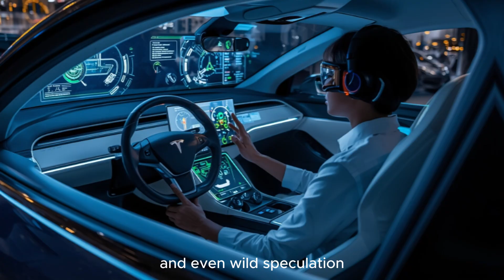“Elon Musk’s $75,999 Tesla Super Electric Plane Revealed – First Look Is Unreal!”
Elon Musk has just unveiled the long-awaited $75,999 Tesla Super Electric Plane, and it’s unlike anything the aviation world has ever seen. From a propulsion system boasting 347% efficiency gains to adaptive wings that reshape mid-air, this supersonic eVTOL could completely redefine the future of flight. Priced at less than a luxury car while competing with million-dollar aircraft, Tesla’s Super Electric Plane signals the start of a new aviation era. In this video, we break down the revolutionary propulsion system, adaptive wing technology, futuristic cockpit design, and Tesla’s atmospheric highway system that could soon change transportation forever.